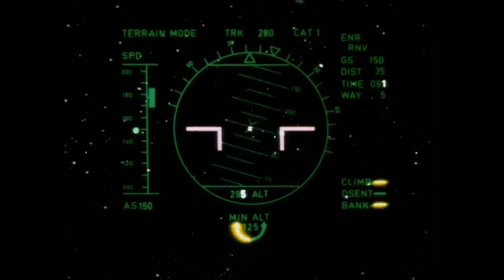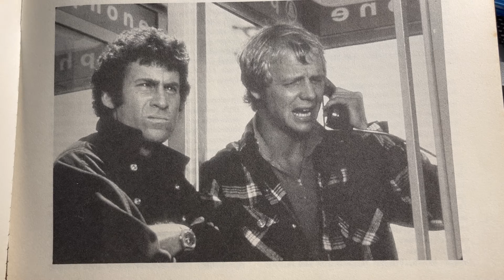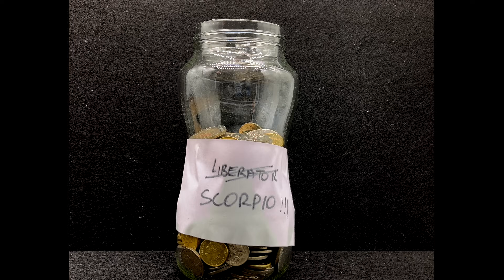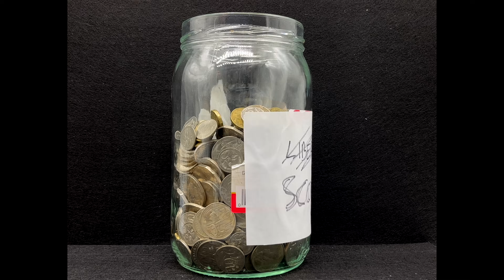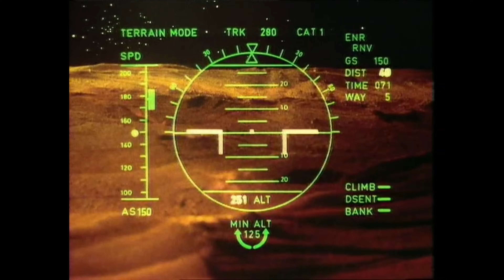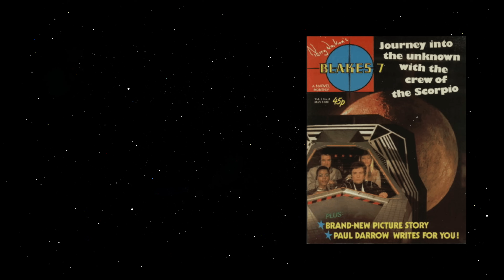Blake's 7 (1978-1981). Part One: The Great British Blake Off.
Stam Fine Reviews looks at the BBC Science Fiction Classic Blake's 7, created by Terry Nation.
Blake's 7 follows the adventures of the Liberator Crew as they attempt to bring down the authoritarian Terran Federation ruling the galaxy. Blake (Gareth Thomas) is an idealist; Avon (Paul Darrow), a cynical computer expert; Vila (Michael Keating) is a talented thief; Jenna (Sally Knyvette), a smuggler; Gan (David Jackson), a big guy with no particular skills; Tarrant (Steven Pacey), a space captain; Dayna (Josette Simon), a weapons designer; and gunfighter Soolin (Glynis Barber). Then there's their main nemesis: Servalan (Jacqueline Pearce).

In Part One, we take an overall look at the show, its characters, origins, developments and its legacy.
In Part Two, we look at each of the series' 52 episodes. If there's anything not in this first video, chances are it's in Part Two.
In any hypothetical part Three, we will talk for five hours about apostrophes in titles.

0:00 Intro
0:39 What is Blake's 7?
5:45 Roj Blake
6:53 Jenna Stannis
8:03 Kerr Avon
10:50 Vila Restal
11:44 Cally
13:29 Olag Gan
14:27 Zen
15:02 Travis
16:25 Servalan
17:27: The Liberator
18:33 The Drama
20:44 Series A (1978)
21:20 Orac
22:30 The First Year
23:26 Origins
28:45 Ship Design
29:49 Trek Wars Who
30:29 Before Blake
30:55 In the Studio
32:05 Series B (1979)
34:29 Death!
35:40 Star One
37:44 Modelwork
38:34 Series C (1980)
39:43 Dayna Mellanby and Del Tarrant
41:27 Ongoing Nothing
43:20 Very Special Effects
44:06 The End of Blake's 7, first attempt
45:34 Series D (1981)
45:55 Soolin and Slave
49:09 Endgame (Spoiler Alert)
50:55 Finale
53:30 Scorpio
54:26 Music and Sound
55:19 Merchandise
56:00 Legacy, Best and Worst Episodes
57:20 After Blake
58:35 Summary